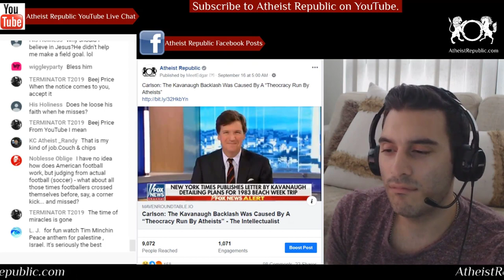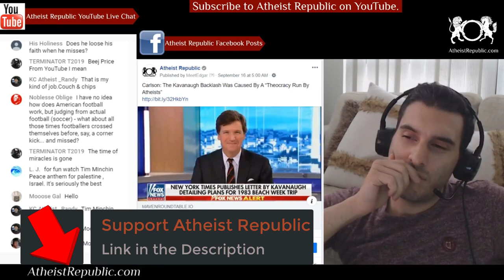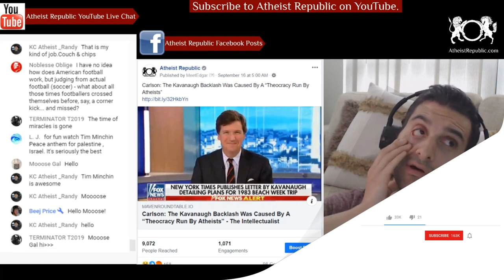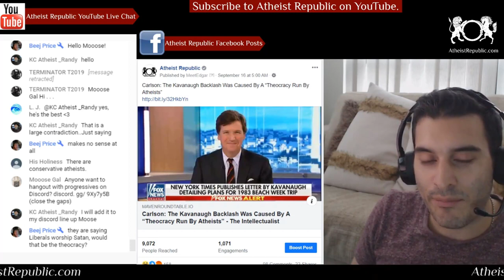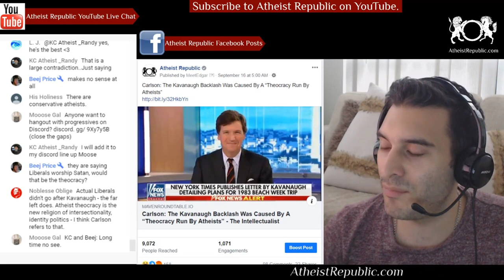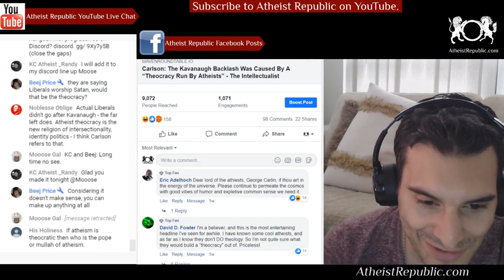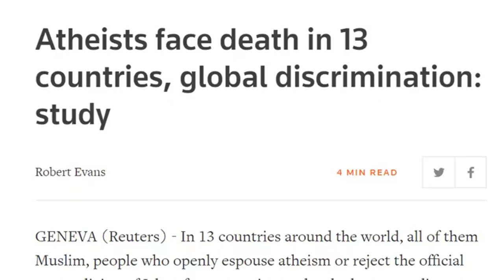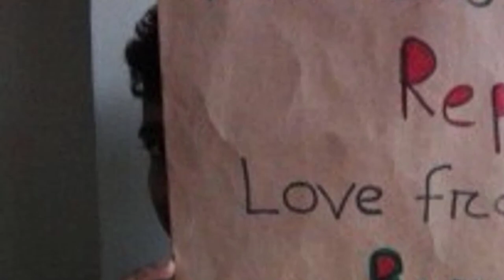Carlson: The Kavanaugh Backlash Was Caused By A “Theocracy Run By Atheists” 😂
Fox News host Tucker Carlson apparently believes the left has instituted a "theocracy run by atheists." Tucker Carlson stopped by Fox News’ The Daily Briefing with host Dana Perino to discuss his new book, but he also took time to explain why certain Americans are concerned with punishing Brett Kavanaugh for an alleged high school sexual assault: it’s all about the “theocracy run by atheists.”

Source: Carlson: The Kavanaugh Backlash Was Caused By A “Theocracy Run By Atheists”
Location: USA